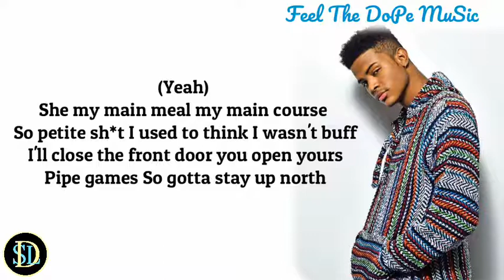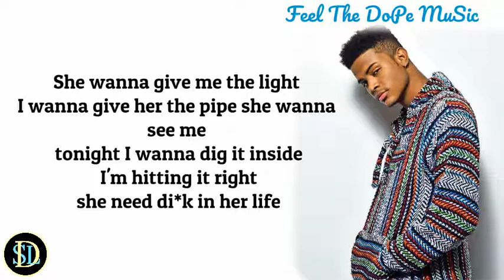Aj Ft Geko, Ard Adz, Koomz - Bad & Boujie (Lyrics)